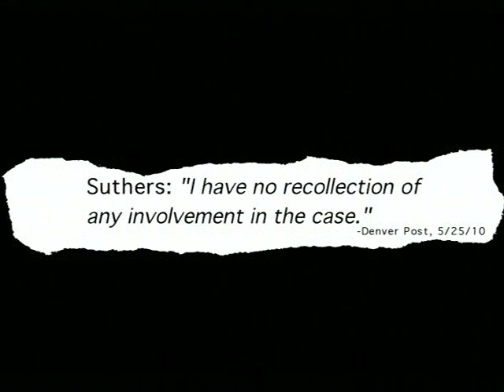The Attorney General and the Serial Killer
Colorado Attorney General John Suthers let serial killer Scott Kimball out of prison and Stan Garnett put him behind bars. Garnett is running against Suthers for Colorado Attorney General and has been on the side of the victims' families while Suthers claims he doesn't remember the case.